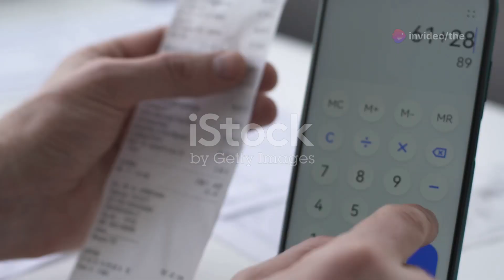Zero Bill House: Beating the Cost of Living Crisis from Day 1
On Day 1 of our journey to creating a sustainable and cost-efficient home, we dive into the exciting world of zero bill living. Join us as we take the first steps towards beating the cost of living crisis by building a home that generates its own energy and minimizes expenses. From planning and construction to exploring eco-friendly materials and innovative design ideas, this series will showcase the process of creating a zero bill house from the ground up.